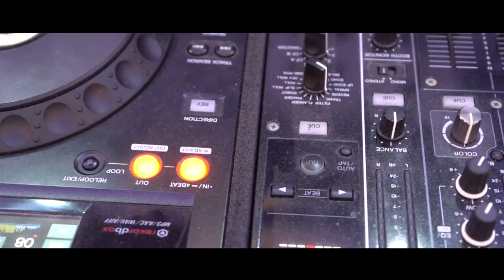Teledysk studniówkowy ZS nr 2 Oława 11.01.2020 Arturstudio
Tak bawili się maturzyści Zespołu Szkół nr 2 na studniówce w hotelu Antonio :) Zapraszamy do oglądnięcia, dajcie znać jak się podoba!